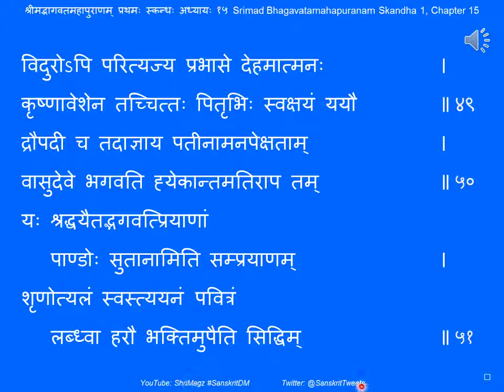श्रीमद्भागवतमहापुराणम् प्रथमः स्कन्धः अध्यायः १५ Srimad Bhagavatamahapuranam Skandha 1, Chapter 15